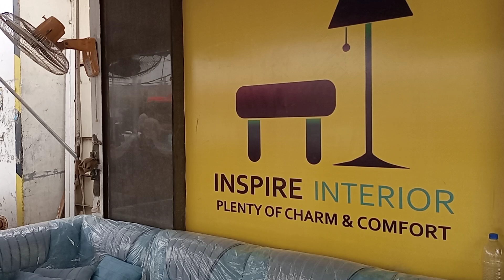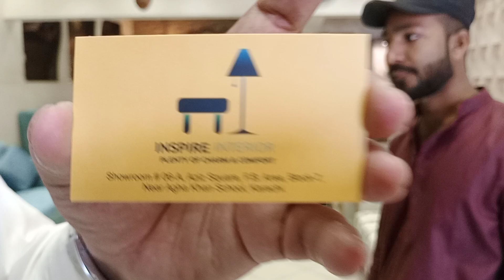karachi furniture market | sasta furniture | Shadi Furniture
lalukhet furniture market
lahore furniture market
sofa set
drawing room
beautifull sofa set
sasta sofa
sofa market
drawing room set
best furniture
korangi furniture market
chiniout furniture market